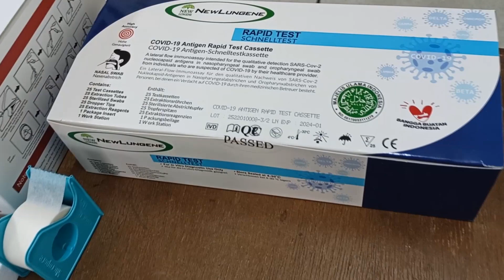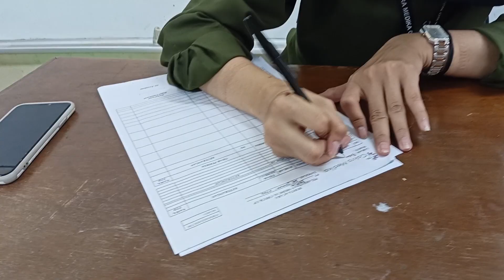Cakra Medika Antigen Onsite - JurnalMedical #002